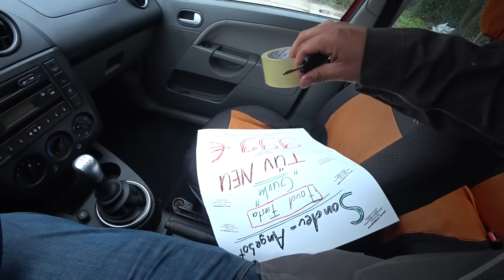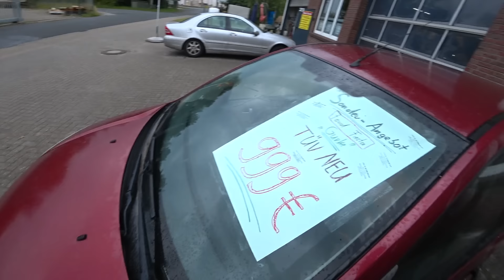So SCHNELL war noch nie ein Auto verkauft! Verkaufswunder VW Polo& Die Wiedergeburt des Opel Senator